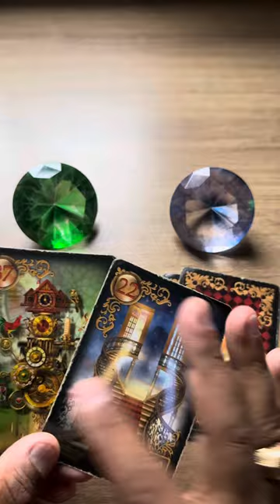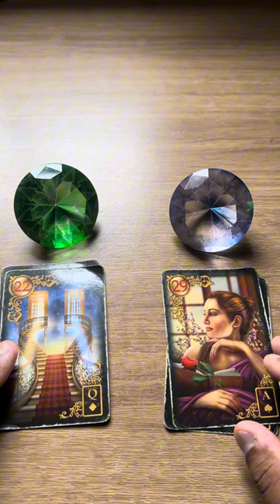ELE HOJE EM RELAÇÃO A VOCÊ! !!💘 [ Tarot Responde ] Tarô [Tarô ] Tarot